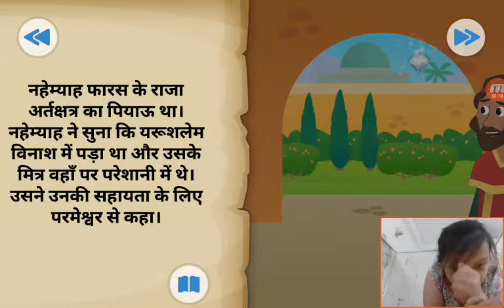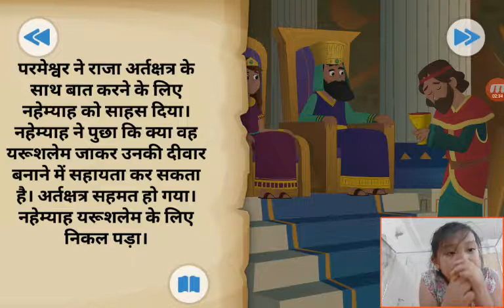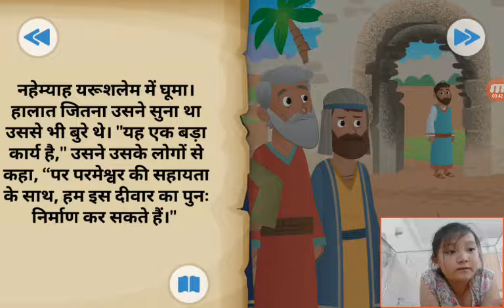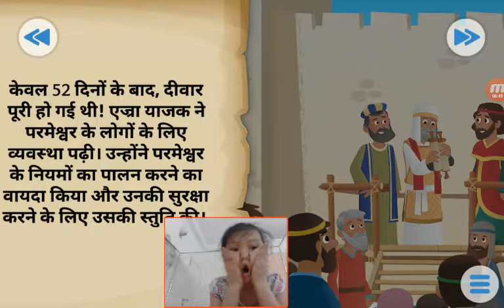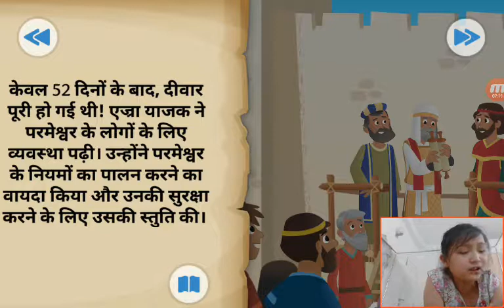‹Kids›Grace：Wonderful Bible Story‹성경이야기›– 무너진벽이 다시 세워지다, टूटी हुई दीवार को फिर से बनाया गया है